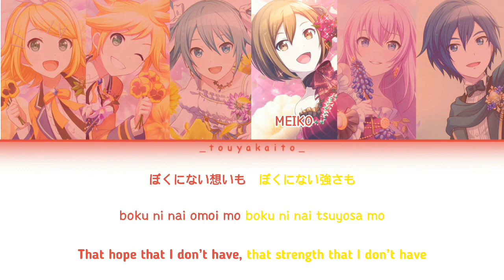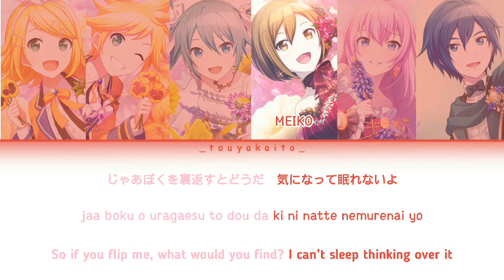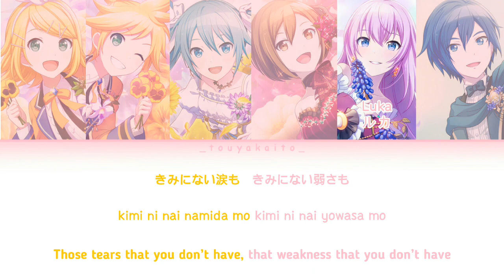【FULL VER】PJSK! 2nd Anniversary Song Journey『VS cover』歌詞 Color Coded Lyrics [KAN/ROM/ENG] | プロセカ!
･ﾟ✧SONG INFORMATION:
• Song title: (Journey)
• Original Singer(s): Hatsune Miku
• Unit: VIRTUAL SINGER
• Arranger: Rockwell
• Composer: DECO*27
• Lyricist: DECO*27
• MV: 3D, Animation MV
• Release Date (JP): 09/30/2022

･ﾟ✧VOCALS:
• Hatsune Miku (Original CV. Fujita Saki)
• Kagamine Rin (Original CV. Shimoda Asami)
• Kagamine Len (Original CV. Shimoda Asami)
• Megurine Luka (Original CV. Asakawa Yuu)
• MEIKO (Original CV. Haigou Meiko)
• KAITO (Original CV. Fuuga Naoto)

📚 Lyrics from Wikipedia or Vocaloid Wiki
📚 This is the official English translation